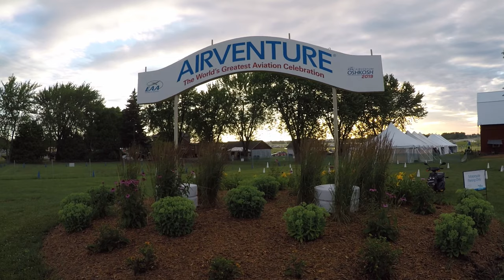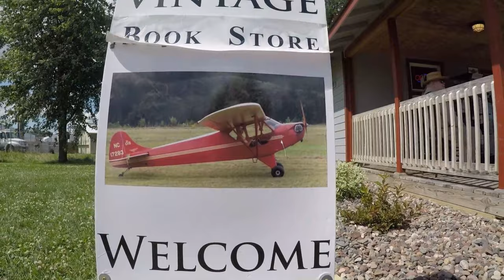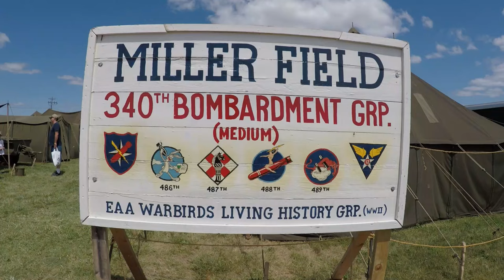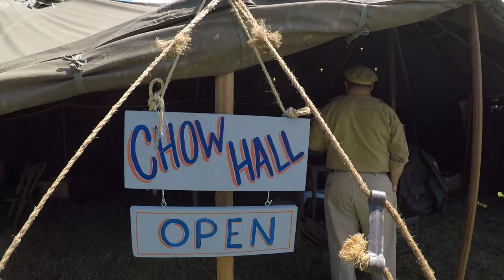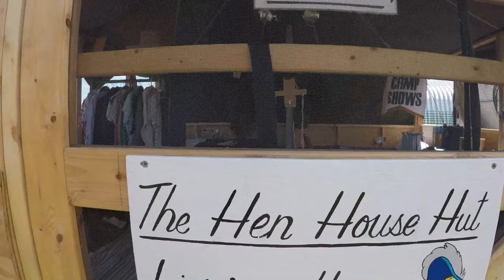AirVenture Pt. 2 - OSH19 - Warbirds - Military Camp - OSH Tour - & Good Times!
Great time at the Warbirds display, Military Camp, and a little tour of OSH. What a great place for your whole family!  Thanks for following along!

Headsets - Bose.com
GPS - Garmin.com